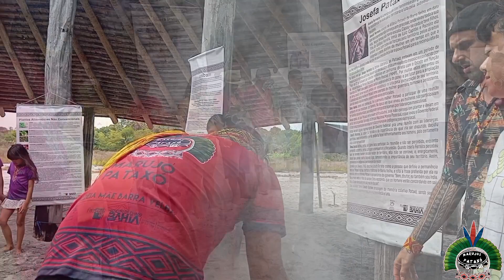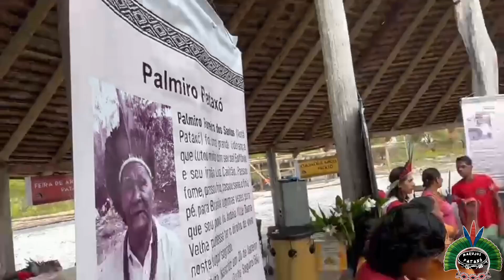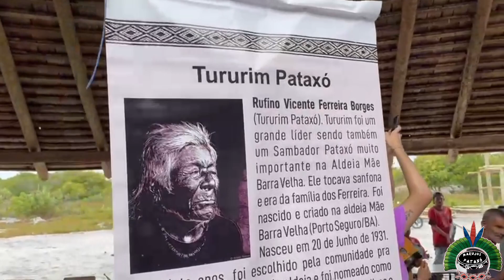🛖✨ SEGUNDA FEIRA CULTURAL DE SAMBA INDÍGENA E CULTURA PATAXÓ DA ALDEIA MÃE ✨🛖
🙌 ENTRADA GRATUITA 🙌

NATURAMUSICAL e Governo do Estado da Bahia apresentam

✨ SEGUNDA FEIRA CULTURAL DE SAMBA INDÍGENA E CULTURA PATAXÓ ✨

🤩🌟 PROGRAMAÇÃO 🌟🤩

12:00 🙏☀️ABERTURA DA FEIRA CULTURAL ☀️🙏 com a oração sagrada* Kanã Pataxi Petoī

Arypotxe Pataxó dá as Boas vindas, faz os agradecimentos, apresenta o projeto e a turma de Crianças "Marujinhos"

12:10 🪘🎵APRESENTAÇÃO DOS MARUJINHOS PATAXÓ 🎵🪘

12:40 🍲PALESTRA SOBRE A CULINÁRIA MEDICINAL ANCESTRAL 🍲🐟🦀🦐

🦀🥘 Degustação de pratos típicos da cultura Pataxó*🥘🦀

13:00 PALESTRA E DEBATE SOBRE 🌿A "MEDICINA PATAXÓ" 🌿RODA DE CONVERSA SOBRE O PARTO NATURAL E HOMENAGEM ÀS PARTEIRAS DA ALDEIA

🪴(plantas medicinais serão apresentadas - debate sobre o parto natural - propriedades das plantas - indicações básicas)🪴

14:00 🖌️ PALESTRA SOBRE A PINTURA CORPORAL PATAXÓ 🖌️

💮Oficina de Pintura com Urucum e Jenipapo💮

14:30 APRESENTAÇÃO DO ARTESANATO PATAXÓ E FEIRA DE ARTESANATO

💥Apresentação das sementes, a fibra do tucum e oficina de produção do fio do tucum e debate sobre a importância de utilizar e valorizar as biojóias💥

15:00 🏹 APRESENTAÇÃO DAS BRINCADEIRAS E JOGOS INDÍGENAS PATAXÓ 🏹

Demonstração das modalidades:

🏵️Corrida de maracá
🏵️Cabo de guerra
🏵️Luta corporal
🏵️Patyw Miwka'ay
🏵️Arremesso de lança - Takap

16:00 💫⚓ APRES🎼NTAÇÃO DO SAMBA INDÍGENA COM O GRUPO MUSICAL 🎶MARUJOS PATAXÓ🎶 ⚓💫

17:00 🌿 MOMENTO DE REZO e Consagra do KUHUYTÚ-RAPÉ 🌿

Na tenda de cura serão oferecidos:

🏵️KUHUYTÚ-RAPÉ
🏵️BANHO DE ERVAS
🏵️DEFUMAÇÃO

Momento de Rezo pelo povo Pataxó, pelos anciões da Aldeia, pela Aldeia Mãe Barra Velha e pela cura do planeta

19:30✨🎵 INÍCIO DO SAMBA DA FESTA DE NOSSA SENHORA DA CONCEIÇÃO - Cortejo da🎵✨ Igreja à casa dos festeiros

O projeto tem patrocínio da empresa Natura Musical e do Governo do Estado da Bahia através do Faz cultura e secretaria da Fazenda